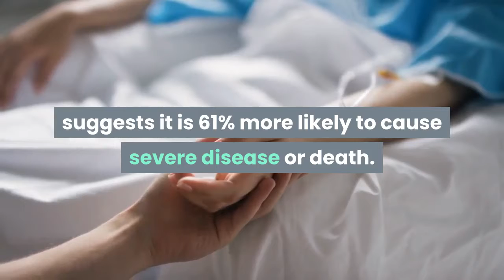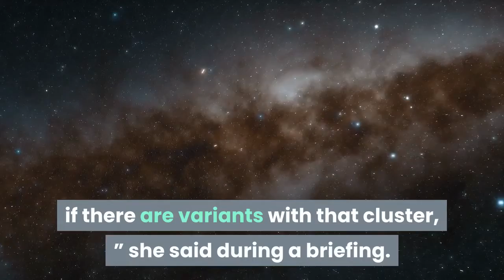'Variants of concern' dominate recent virus samples tested in L A County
Most of the coronavirus samples analyzed in Los Angeles County last week were found to be variants that are believed to spread more readily, officials said. While the recent round of screenings comes with caveats — the sample size of 73 is a fraction of the new infections that are being confirmed countywide each day, and the specimens themselves were not randomly selected — it indicates that some viral mutations are continuing to circulate countywide.“The fact that the majority of sampled specimens are variants of concern suggests that these variants are increasingly widespread in our community, ” county Public Health Director Barbara Ferrer said Wednesday. “And it emphasizes the importance of adhering to safety measures such as masking, social distancing and regular routine hand washing to avoid increasing the chances that variants of concern become more prevalent. ”Wider spread of the more infectious mutations, health officials worry, could potentially fuel another surge that the county, and California, can ill afford after so recently emerging from the devastating fall-and-winter wave. Of the 73 specimens analyzed at the county’s public health laboratory last week, 21 were found to be a particularly troubling and highly contagious coronavirus variant first identified in the United Kingdom. That variant, known as B. 1. 7, is thought to be as much as 50% more transmissible than other widely circulating variants, and a study published this month in the journal Nature suggests it is 61% more likely to cause severe disease or death. Twenty-five other test samples showed the California variant, known to scientists as B. 427/B. 429. It, like the U. K. variant, has officially been dubbed a “variant of concern” by the U. S. Centers for Disease Control and Prevention — as studies have found the strain to be around 20% more transmissible than other variants in broad circulation. Ferrer said the latest results in L. A. County need to be interpreted “really carefully. ”“This is a convenient sample, which means, in some cases, we’re sampling specimens because we’ve been asked to sample them for variants, sometimes it’s because there may be an association with a cluster and we’re trying to figure out if there are variants with that cluster, ” she said during a briefing. “But it’s not a scientifically randomly selected sample. ”Nevertheless, she added that “it’s probably very safe to say that there are more variants circulating now than there were earlier in the year. ”“That is what everybody’s worried about, ” she said. “If we keep our case numbers down, we keep transmission of variants down, as well. ”Of the 871 sequencing tests the county has performed to date, 379 specimens were found to be the California variant and 76 have been the U. variant, according to figures Ferrer presented Wednesday. The county has yet to find any cases of two other variants of concern: P. 1, from Brazil, or B. 351, from South Africa.